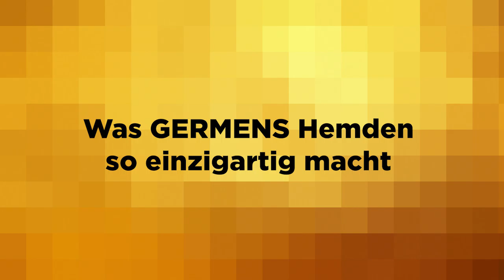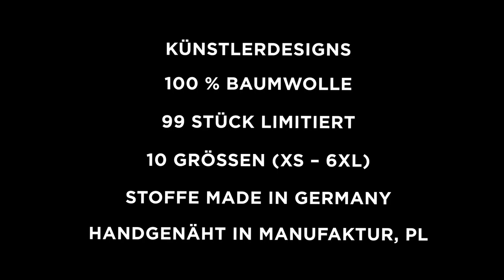GERMENS Hemd DENADA WHITE (136-4) /// Künstlerin: Christiane Kleinhempel, Chemnitz /// Limit.: 99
Das kurze Video zeigt das GERMENS® Langarmhemd DENADA WHITE. Das auf 99 Stück limitierte Künstlerhemd wurde von der Künstlerin Christiane Kleinhempel, Chemnitz, Deutschland, gestaltet.